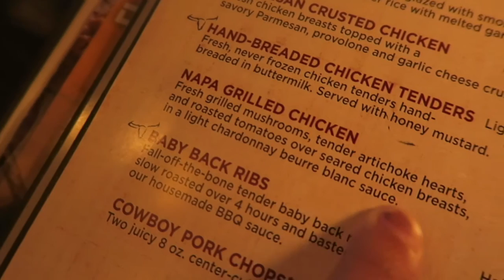Rapids Waterpark - Relaxing, Fun Day | Vlog with Keepin' It Relle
We had such a fun yet exhausting day at the Rapids waterpark in West palm beach, FL and ended with dinner at longhorn steakhouse.

Try Amazon Prime ( free 2 day shipping & more)

*Equipment I Use:
Canon G7x
Flexible tripod
Extra battery for Canon G7X
Memory Card
camera sling
wind muff
Olympus TG850 waterproof camera
olympus TG 850 extra batteries and accessories

*recommended books:
5 love languages
Complete money Guide
Real Marriage

Periscope: laricanvegan
Musical.ly: stephrelle

Jonathan an I appreciate and love each and every one of you, thank you for being part of our journey and supporting us!!